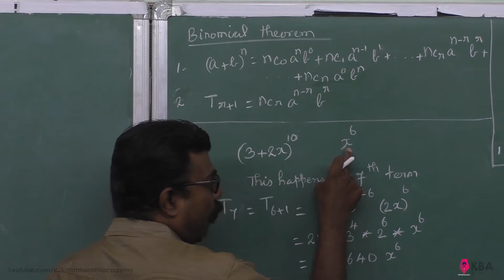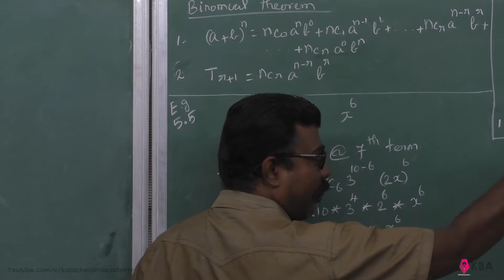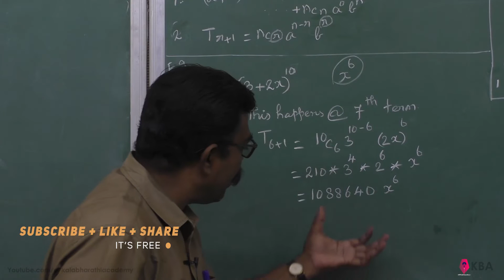5. Maths | Binomial theorem, Sequences and Series | Example 5.5